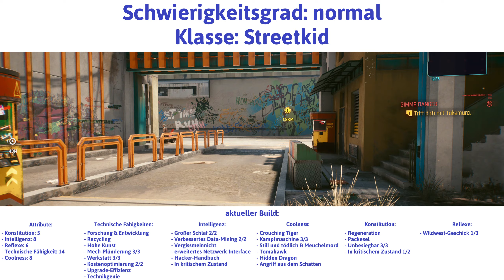Cyberpunk 2077 deutsch Wärmer ... heiß ... Let's Play Teil 66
Wärmer ... heiß ... - Cyberpunk 2077 deutsch - Ein Let's Play von Gwyrr mit der Klasse Streetkid auf der Schwierigkeitsstufe "normal" Teil 66.

V macht sich auf nach Westbrook, um dort seine Söldnerdienste anzubieten. Den Anfang mach Wakako in Japantown mit dem Auftrag, den Netrunner 8ug8ear für den Tyger Claws zu retten - War Wakako nicht deren Ganganführerin?!? V erledigt den Auftrag zu Wakakos Zufriedenheit und macht sich an die weitere Erkundung von Northsite, als ihn ein neuerlicher Anruf von Panam Palmer erneut in die Badlands ruft. Wieder mal scheint es Palmer-Probleme mit Saul zu geben. Da hilft nur der Frustkauf einer teuren Karre!

Gwyrr-Quests gestartet:
* Wärmer ... heiß ...
* With a little help from my friends
* Quadra Type-66 "Avenger"

Gwyrr-Quests abgeschlossen:
* Wärmer ... heiß ...:
 - Nimm Kühlmittel
 - Trenne 8ug8ears Verbindung
 - Trage 8ug8ear zum Fahrzeug des Fixers

* Shion MZ2:
 - Fahrzeug kaufen: Shion MZ2

Gwyrr-Orte besucht:
- Westbrook
- Japantown
- Watson
- Northside
- Little China

Gwyrr-Gespräche geführt mit:
- Wakako Okada
- Panam Palmer

Gwyrr-Items gefunden (nur besonderes und neues):
- 1 Splitter: Archiviertes Gespräch: Kaneishi und Nakaya
- 1 Splitter: Ein echter Acid-Trip, nur nicht so wie ihr glaubt!

Gwyrr-Attribute gesteigert:
- Technische Fähigkeit +1

Gwyrr-Fähigkeiten erlernt:
- Intelligenz: Biosynergie 1/3

Wenn Dir Cyberpunk 2077 gefällt, dann kaufe Dir das Spiel bitte im Original, damit Entwickler und Publisher für ihre Mühen belohnt werden!